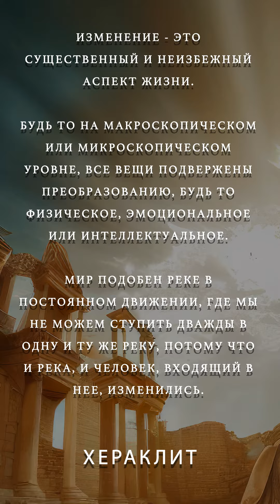Изменение - единственная постоянная величина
Все во Вселенной постоянно меняется и находится в состоянии потока.

Все вокруг нас, от физического мира до человеческих переживаний, постоянно претерпевает трансформацию.

Изменение - это не случайное или временное явление, а врожденная и фундаментальная характеристика самого существования.

Изменение - это существенный и неизбежный аспект жизни.

Будь то на макроскопическом или микроскопическом уровне, все вещи подвержены преобразованию, будь то физическое, эмоциональное или интеллектуальное.

Мир подобен реке в постоянном движении, где мы не можем ступить дважды в одну и ту же реку, потому что и река, и человек, входящий в нее, изменились.

У Хераклита было мнение: Изменение - единственная постоянная.

Вывод: Все во Вселенной постоянно меняется и находится в состоянии потока. Все вокруг нас, от физического мира до человеческих переживаний, постоянно претерпевает трансформацию. Изменение - это не случайное или временное явление, а врожденная и фундаментальная характеристика самого существования. Изменение - это существенный и неизбежный аспект жизни. Будь то на макроскопическом или микроскопическом уровне, все вещи подвержены преобразованию, будь то физическое, эмоциональное или интеллектуальное. Мир подобен реке в постоянном движении, где мы не можем ступить дважды в одну и ту же реку, потому что и река, и человек, входящий в нее, изменились. Противоположности взаимосвязаны и зависят друг от друга. Например, день и ночь, горячее и холодное, жизнь и смерть - все это часть непрерывного цикла изменений. Принимайте и приспосабливайтесь к постоянному потоку вокруг нас, а не сопротивляйтесь или бойтесь его. Понимание и принятие изменений могут привести к более глубокому пониманию природы реальности и нашего места в ней.

Хераклит был древнегреческим философом, который жил в VI-V веках до нашей эры. Он родился в Эфесе, городе, который находится в нынешней Турции. Несмотря на то что он был одним из пресократических философов, о его жизни известно очень мало, и большая часть его учений до нас дошла в виде фрагментов его сочинений.

Хераклит известен своими глубокими и загадочными философскими взглядами. Его часто называют "Хераклит Темный" из-за поэтического и таинственного характера его письменности. Его философия была сосредоточена на концепции изменения и фундаментальной природе реальности.

По мнению Хераклита, изменение, или поток, является центральной чертой вселенной. Он знаменито сказал: "Вы не можете войти дважды в одну и ту же реку", подчеркивая постоянно изменяющуюся природу реальности. Он считал, что все находится в постоянном состоянии становления, взаимодействуют противоположные силы, вызывая преобразования.

Хераклит видел в огне символ этого вечного изменения и считал его фундаментальным элементом вселенной. Он видел мир как взаимосвязанное и гармоничное целое, где противоположные силы, такие как жар и холод, свет и тьма, жизнь и смерть, необходимы для равновесия.

Хераклит также подчеркивал важность разума и единства противоположностей. Он считал, что основная структура реальности управляется всеобщим законом, которого он назвал Логосом. Логос представляет собой рациональный принцип, управляющий вселенной и приносящий порядок в хаотический поток изменений.

Хотя работа Хераклита не получила большого признания во время его жизни, его идеи оказали влияние на последующих философов, включая Платона и Аристотеля. Его упор на изменение, взаимодействие противоположностей и важность разума имели глубокое влияние на развитие западной философии.

Сегодня Хераклит считается одной из ключевых фигур в философской традиции древней Греции, и его идеи продолжают изучаться и интерпретироваться учеными, интересующимися метафизикой, эпистемологией и природой существования.

0:00 - Rove Monteux - Restes

Хераклит, Древняя Греция, Греция, греческий, философия, философская система, до н.э., Эфес, Самос, Айдын, изменение, природа изменений, постоянство, постоянное изменение, трансформация, река, естественное явление, поток, состояние потока